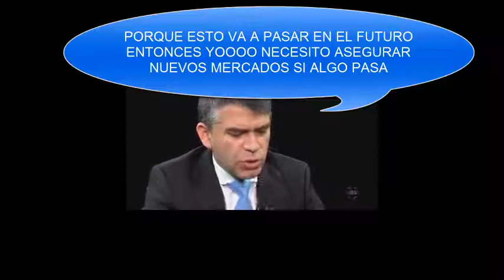Julio Guzman VERGONZOSA ENTREVISTA ofreciendo Perú a Israel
Cada declaración de Julio Guzmán es en primera persona, incontables veces se refiere a NOSOTROS, pero ese nosotros en referencia a Nosotros los israelíes, este señor ¿no se considera peruano? o es ¿peruano solo en conveniencia?